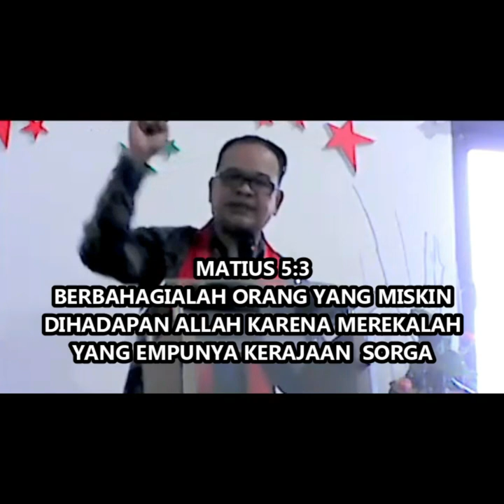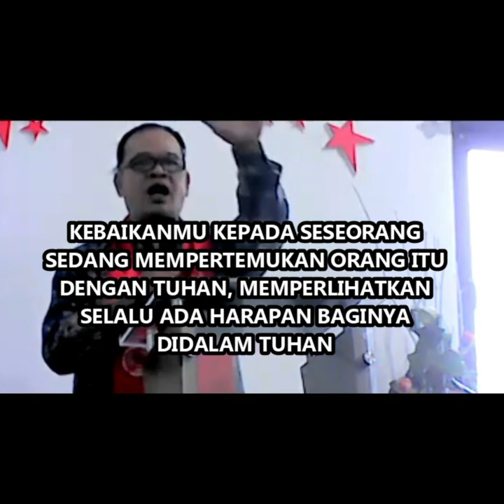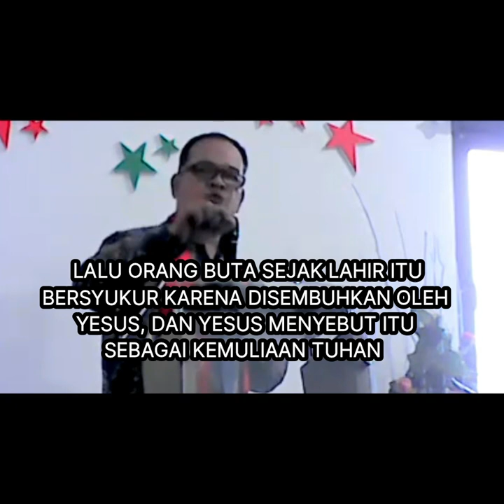UNIKNYA KEADILAN TUHAN MAZMUR 73:17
UNIKNYA KEADILAN TUHAN - IDEOLOGITerang

Kemakmuran tidak selalu menjadi relevansi logis KEADILAN ALLAH, kekeliruan perspektif tentang keadilan Tuhan mengkorrup kecerdasan rohani dan iman. Asaf Sang Pemazmur mengajak orang percaya kepada refleksi yang benar tentang proses kemuliaan yang dikerjakan Tuhan, keniscayaan penderitaan adalah fakta penting dalam mengalami Tuhan lewat proses proses Pembentukan kebenaran dalam kehidupan Kristiani. Ideologi terang lewat Pastor Reynold mengajak setiap kita menjadikan pikiran Asaf sebagai infestasi ajaib Iman Kristen...